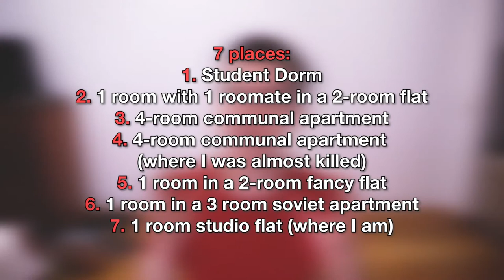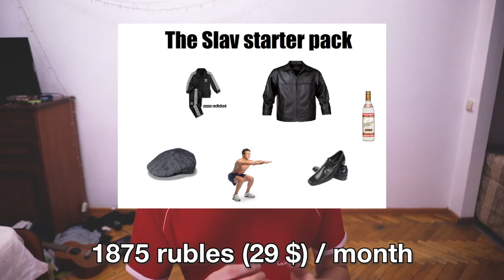How much money do I ACTUALLY need to live in Russia? | EJDay 331